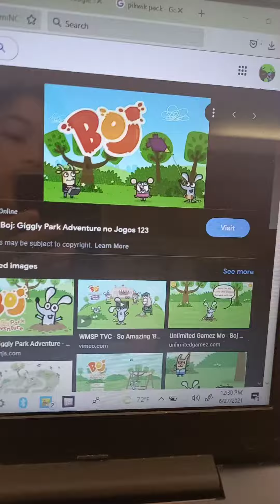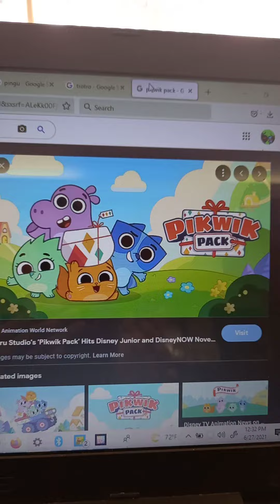my rant on pingu